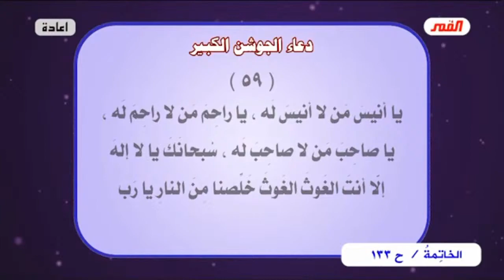مثال حسي يقرب المراد من أركان عقيدة التوحيد / عبد الحليم الغزي